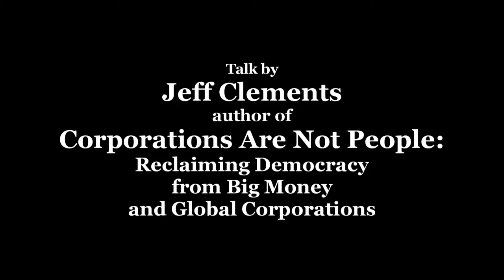TalkingStickTV - Jeff Clements - Corporations Are Not People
Talk by Jeff Clements, co-founder and President of Free Speech for People, and author of "Corporations Are Not People: Reclaiming Democracy from Big Money and Global Corporations" recorded October 8, 2014 in Seattle.